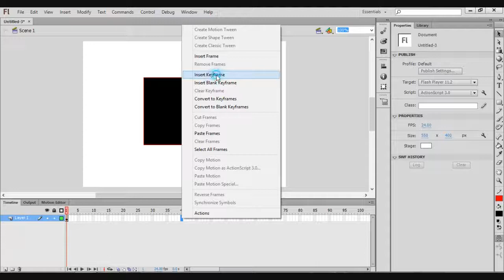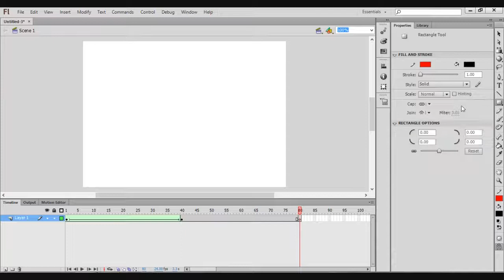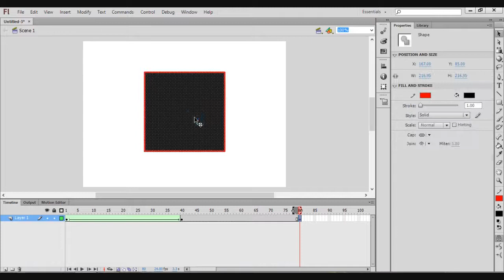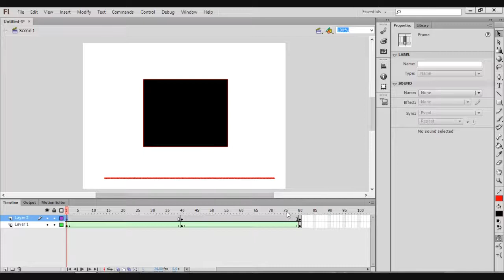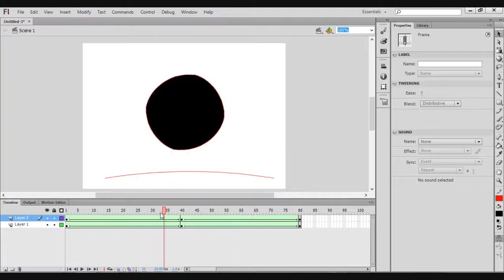Shape Tween in Adobe Flash